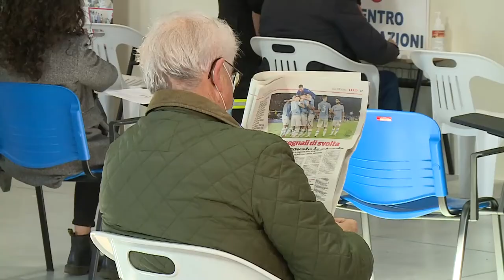Ucraina. Marsilio: "Pronti per le vaccinazioni ai profughi"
Il presidente della Regione Marco Marsilio ha parlato dell’arrivo di profughi ucraini in Abruzzo specificando che l’Abruzzo è pronto per una eventuale vaccinazione di chi arriva dall’Ucraina